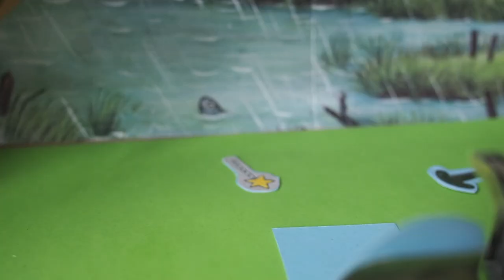Room on the Broom: book-based activity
Bring life to the story with this Room on the Broom small world :)